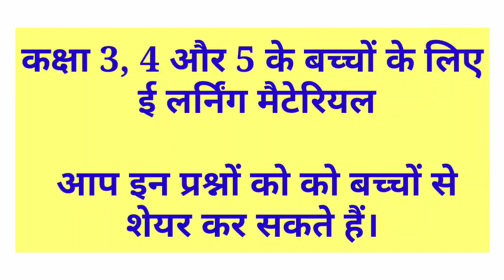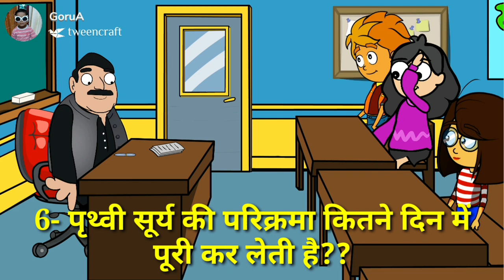e पाठशाला स्पेशल,शेयर करें अपने बच्चों के साथ || learning through fun|| for class 3, 4 and 5